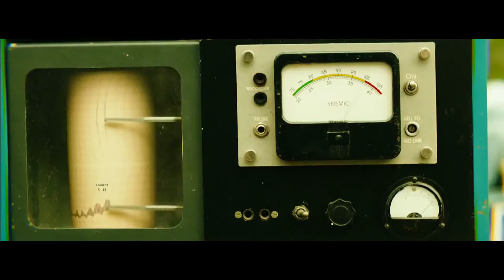Kong Skull island Bombing scene synced with Fifty Vinc beats.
This video is just for fun and for non profit uses only. If you like these awesome tunes you hear be sure to check out Fifty Vinc and give em some love! The link for his channel as well as the original video clip are down below ✌